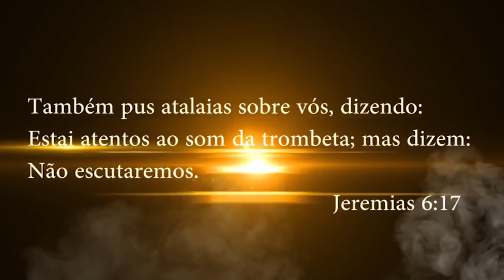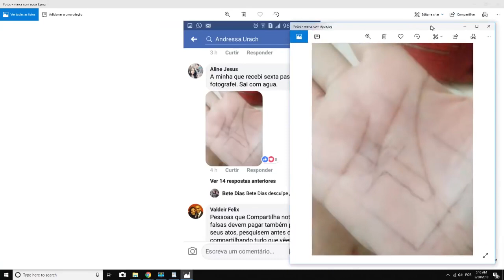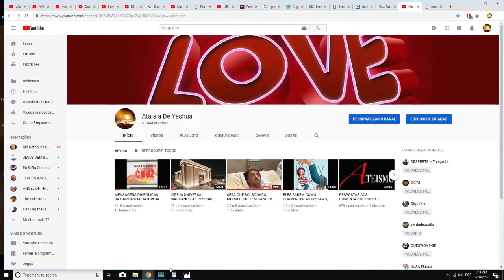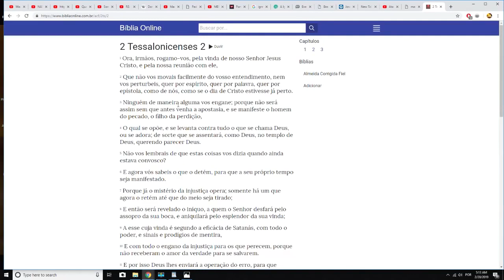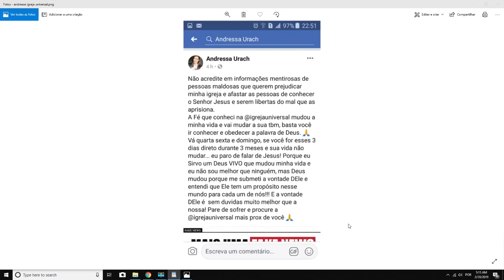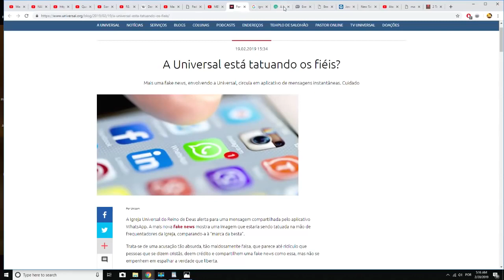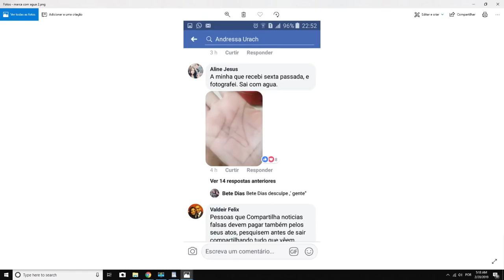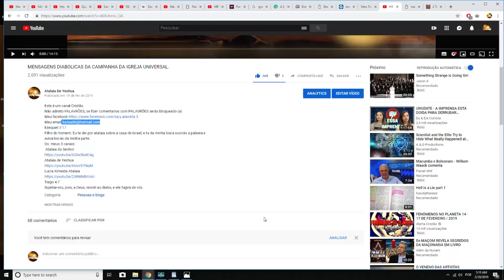IGREJA UNIVERSAL ESTA AMEAÇANDO QUEM PUBLICAR Q ELA ESTA MARCANDO O GADO DELA OU POVO.